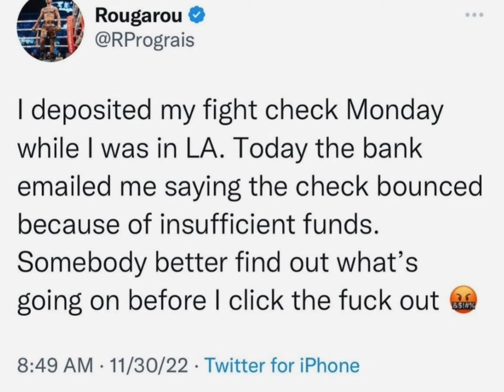Regis Prograis Claims His Fight Check Bounced! Could It Be A Premature Statement??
Regis Prograis Vs Jose Zepeda just happened and Regis has gone on social media to claim his fight check bounced. Here is our opinion on the matter and how we see the outcome. Check it out!